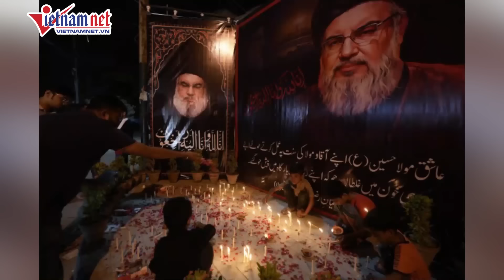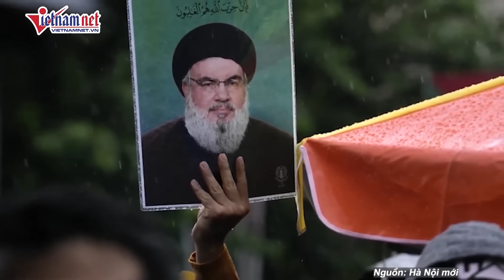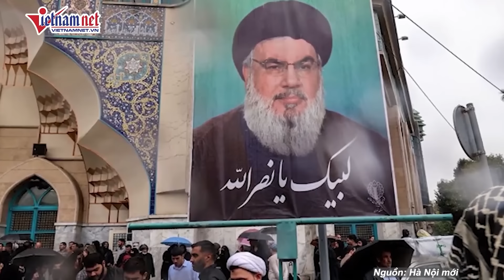Iran 'trút mưa tên lửa' vào Israel, cảnh báo 'tấn công nghiền nát', Mỹ giúp Tel Aviv phòng thủ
VietNamNet | Lực lượng Phòng vệ Israel (IDF) cho biết, Iran đã phóng tới 180 quả tên lửa đạn đạo về phía nước này đêm 1/10.